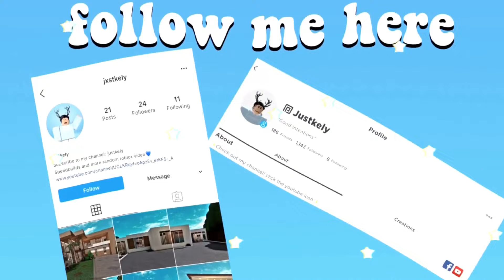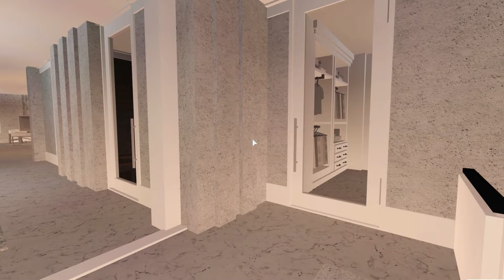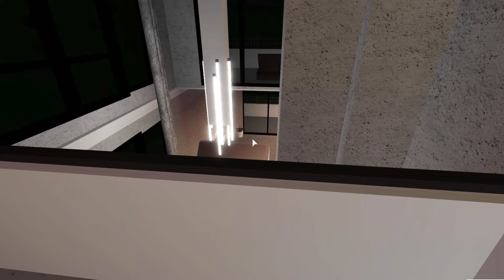Californian Modern Mansion| NO LARGE PLOT| ( Speedbuild at comment section)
Californian Modern Mansion || 4 bedrooms || 5 bathrooms || sauna || pool || Gym|| Office || And more!

slotValue 🏠 ⇾ 500k value📌Note: Prices vary. Your price may be different if you delete items, clone items, and other various factors affecting price. I cannot guarantee an exact price, but a range. Other factors that can vary are your bills for the house, additional items added to the plot, # of items you painted and more.
↦ Gamepasses Used 🎲 ⇾ , Advanced Placing, Multiple Floors, basement

Some of interior are inspired by Hexazin, Haunted.friend
(NO large plot!!)

Inspired by @hatsy/ irl Mansion

Edji lund - Tokyo Sunset

bloxburg modern build
bloxburg modern housebuild
bloxburg housebuild
modern house
modern mansion
bloxburg build
bloxburg mansion
bloxburg house
justkely